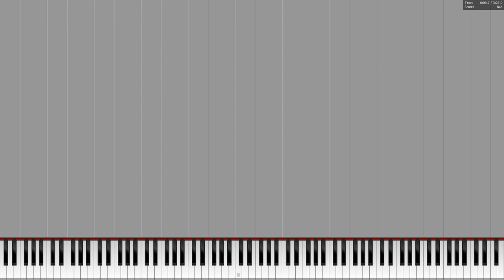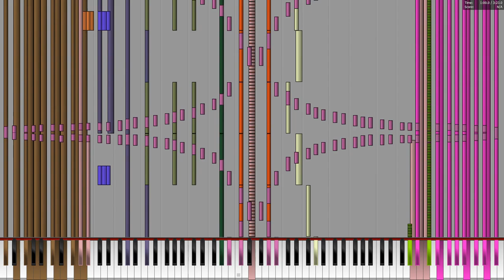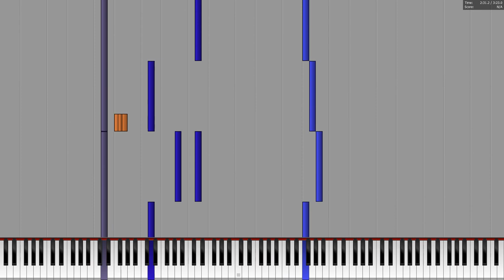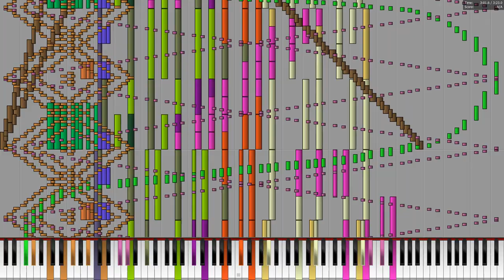[Black MIDI] The Dream ND20's - Han NaRin - 306k notes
MIDI by: Han NaRin